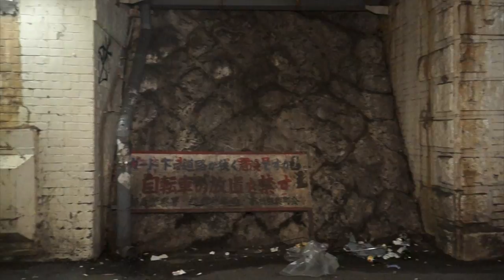dirty street {MV} / paradoggs (mc spirytus ill90ra)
paradoggs